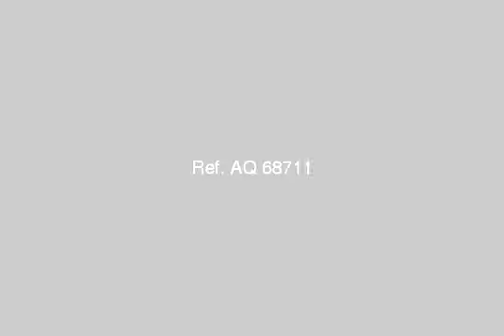Apartment For Sale In Ibrahimia Alexandria - mlseg.com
- الابراهيميه - Egypt Real Estate |    Alexandria |    Ibrahimia |     Apartment For Sale